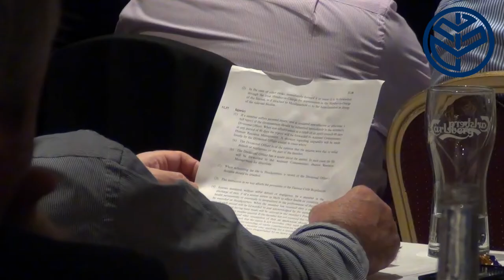Garda Commissioner, Noirin O'Sullivan - Speech To AGSI Delegates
Garda Commissioner Noirin O'Sullivan lays out her plans for the force in her speech to the AGSI delegates conference.